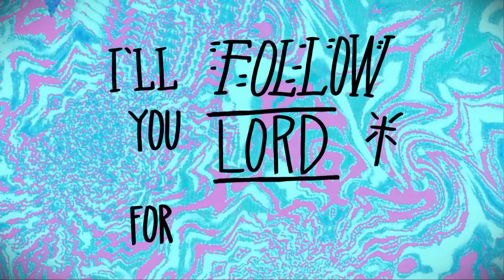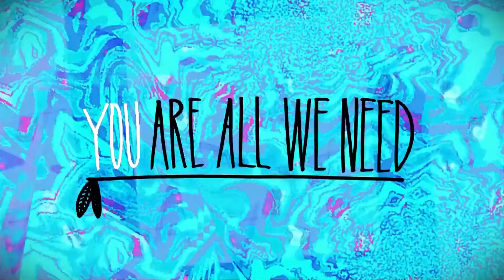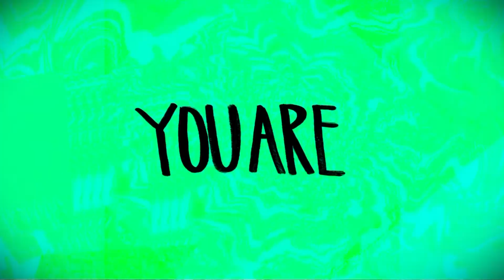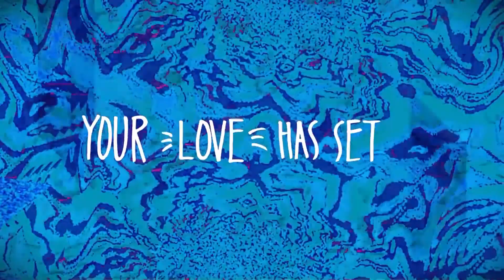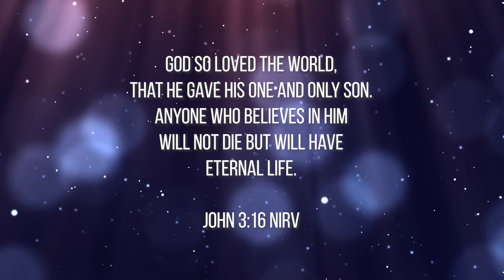The Bunny vs The Cross - Odyssey Kids Easter 2020 - Destiny Christian Church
Pastor Mark and some special guests help "Grind" understand the real reason for Easter.

Or, use this pin from your mobile device in the Kahoot App - PIN: 02320342